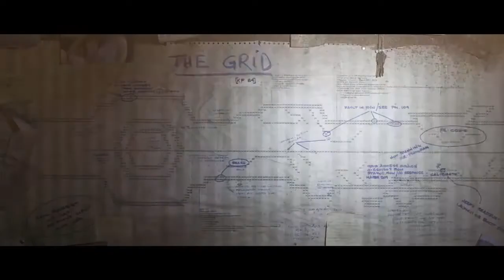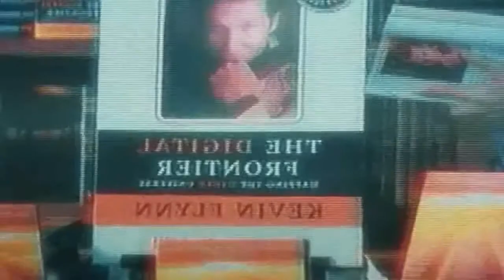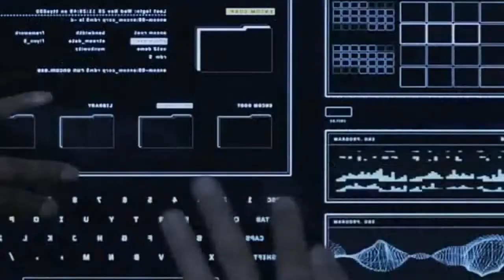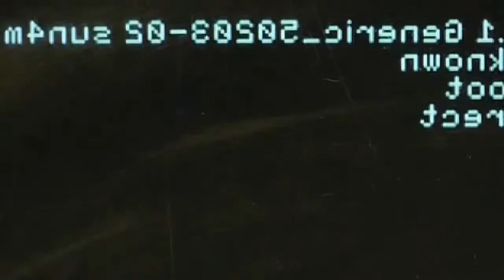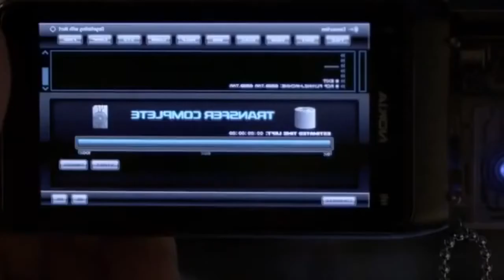trend film kisafilm korku gerilim korkugerilim aksyon bilimkurqu hacker turkcedublajfilm